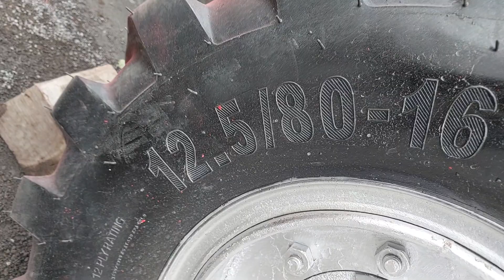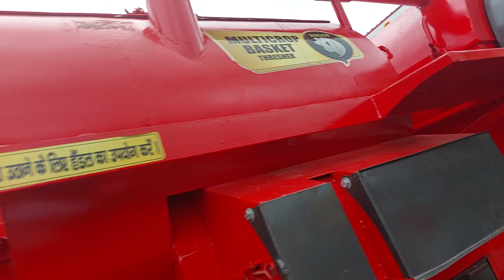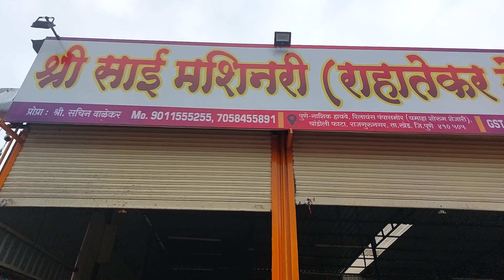HANTER BHOOR MODEL 2023-24 CALL ONLY MAHARASHTRA 9850555255